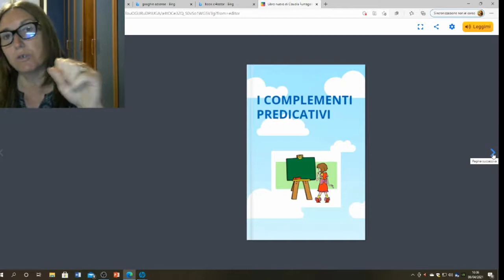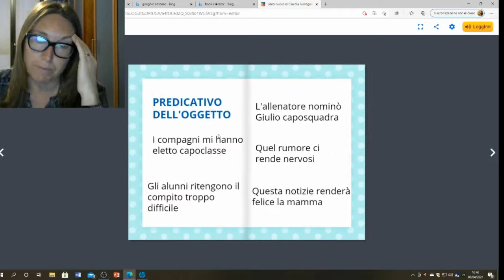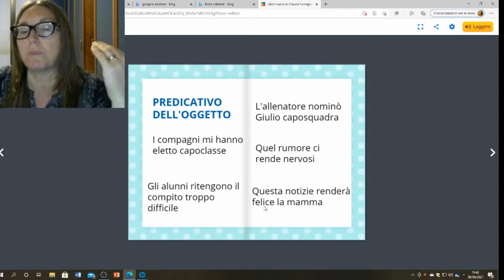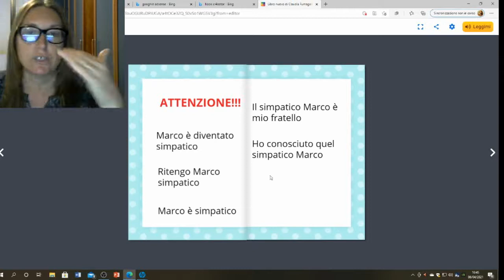I complementi predicativi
Predicativo del soggetto e dell'oggetto